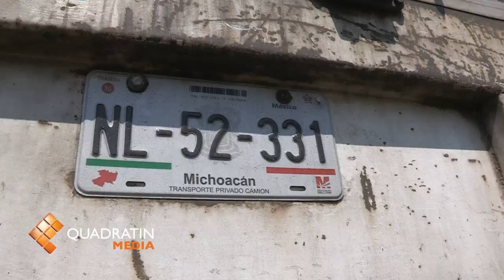Chocan autobús y tráiler en Charo; saldo 10 lesionados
MORELIA, Mich., 13 de octubre de 2012.- Este sábado, se registró un impresionante choque entre un autobús de pasajeros y un tráiler, en las inmediaciones de Charo.

De acuerdo a fuentes policiales, el saldo es de 10 personas lesionadas.